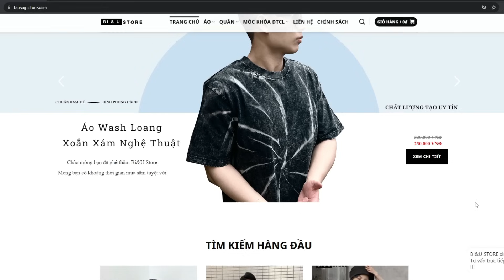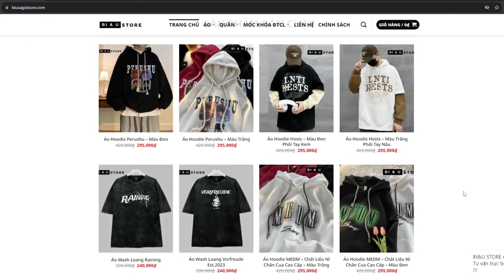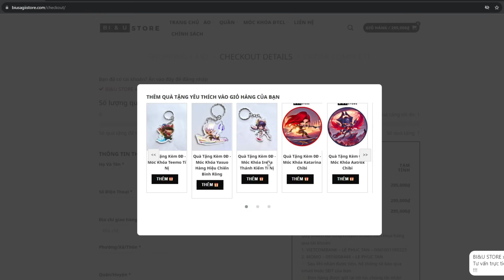BÁN HẾT TƯỚNG CHO KAYN 3 SAO 1 CÂN 9 VÀ CÁI KẾT VÀNG RỚT NGẬP MỒM LỤM KHÔNG KỊP NGÁP LÀ CÓ THẬT